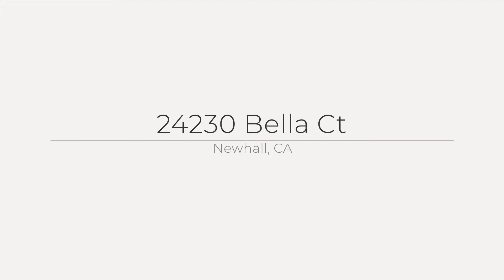24230 Bella Ct, Newhall, CA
See the Property Website! Stunning Hidden Valley Entertainer s Home with Private Gated Front Entrance has approx. 3,653 Sq. Ft. located on a Flat Quiet Cul-de-sac with Amazing Views includes a 3 Car Garage! This Exquisite home features 5 Bedrooms, 3 Fireplaces, plus den (could be 6th bedroom) with a Built-in one Bedroom Apartment within the home plus a Downstairs Guest Suite with a separate entrance and its own Living Area with Fireplace, Bedroom and Bathroom, perfect for an older child or live-in parent. with a potential extension opportunity. When you enter this beauty, you will notice the New Carpeting, Wood Flooring, Professionally Painted, New Flooring in Bathrooms, New Light Fixtures, Plantation Shutters, Cental Vac plus an upstairs laundry room. The main entry level features a Huge Living Room, Separate Dining Room with French Doors, Den (could be a bedroom). Gourmet Kitchen overlooking the spectacular views with new stainless steel appliances, recessed lighting, lots of counter space, refinished cabinets, and nook area. Large family room adjacent to the kitchen area with French Doors leading to a balcony with views! Beautiful Master Suite overlooking the views with two separate closets w/new mirrored doors. Large Master Bathroom with separate spa tub/shower. This Entertainer s Dream is close to award winning schools, shopping, restaurants and easy freeway access. Save hundreds of dollars on monthly energy costs with leased Solar System. Community amenities include pool, tennis courts, clubhouse, and walking trails.